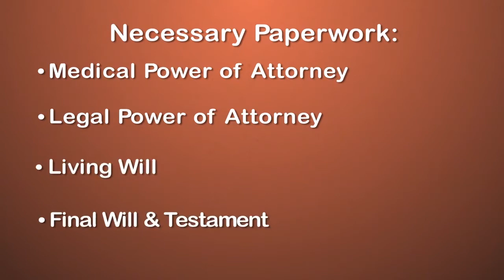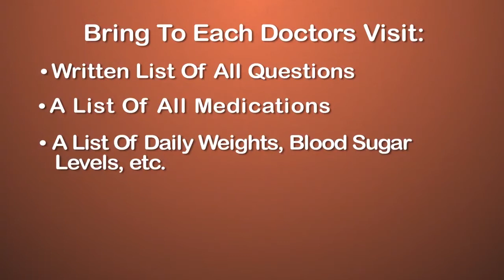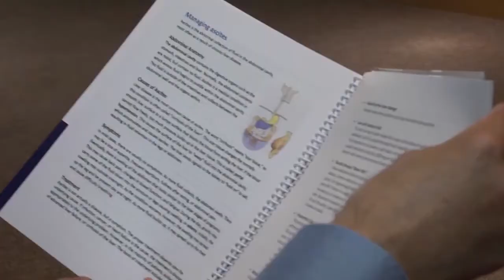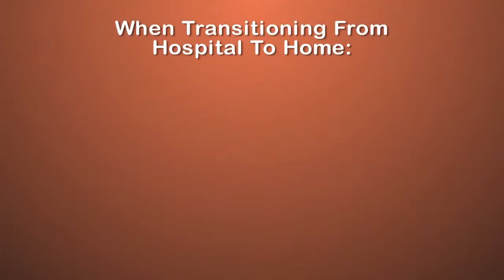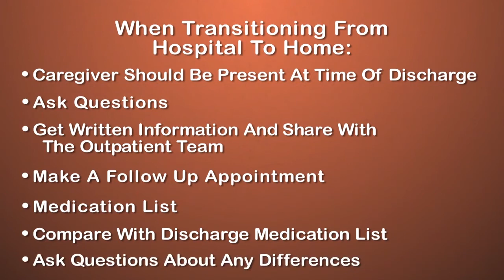Liver Cirrhosis: Navigating the Healthcare System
Part 3 of 5 in the Cirrhosis Caregiver Training Video Series for Family and Friends

Learn more about liver cirrhosis care at University of Michigan Health

The Cirrhosis Caregiver Training Video Series for Family and Friends presents firsthand experiences from patients and their caregivers, alongside expertise from hepatologist Dr. Michael Volk, to help others better understand and navigate the liver cirrhosis journey.